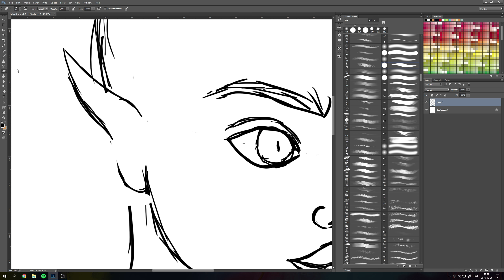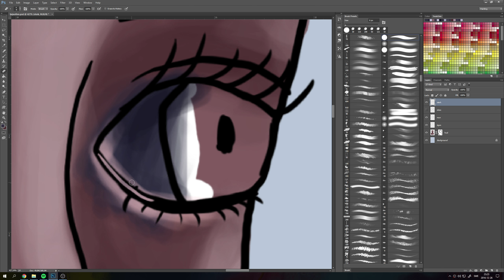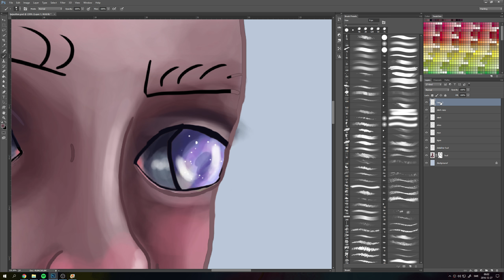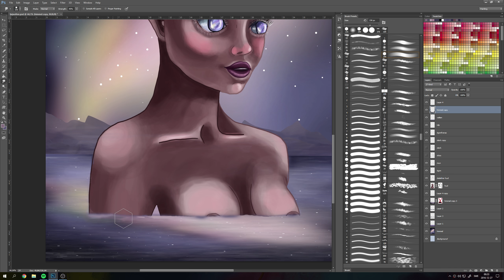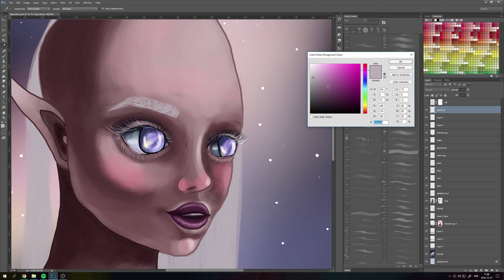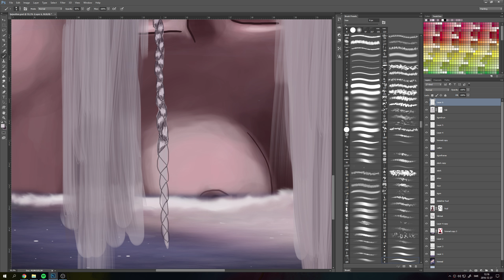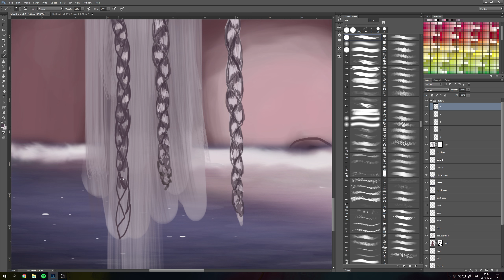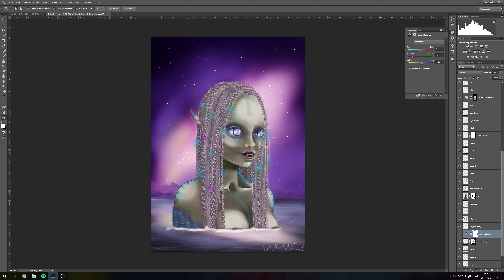[Speed Painting] Photoshop - Darkness Underwater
🔽 MUSIC 🔽